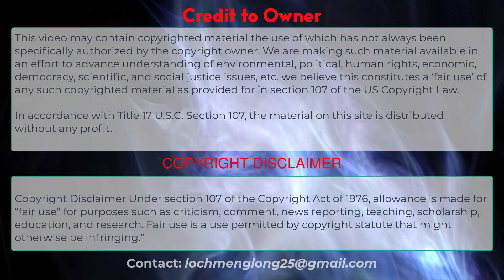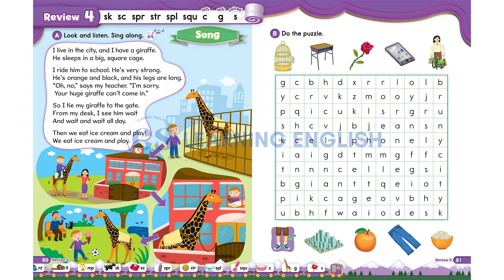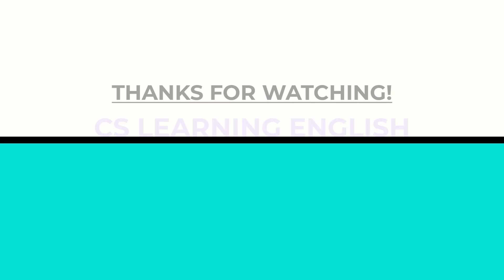Oxford Phonics World 4 - Review 4: sk, sc, spr, str, spl, squ, c (soft), g (soft), s (voiced)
Review what you have learned in Oxford Phonics World 4 - Unit 7 and Unit 8 in this fun and engaging video lesson from Oxford Phonics World. You will see and hear words with the consonant blends sk, sc, spr, str, spl, and squ, such as desk, scale, school, skunk, splash, splint, spray, spring, square, squid, string, and strong.

You will also see and hear words with the letters C, G, and S that have different sounds depending on their position and the following letter, such as cage, cell phone, cheese, city, giant, giraffe, ice cream, jeans, rose, nose, house, and mouse. You will also practice saying sentences with these words and review the sounds you learned in previous units. Oxford Phonics World is a series of books and videos that teach children the basics of phonics in a fun and effective way.

Table of Contents:

00:00 - Introduction
00:08 - Disclaimers
00:18 - Marker 2
03:21 - Marker 3
04:25 - Outro - Good-bye

Oxford Phonics World Videos

Oxford Phonics World Audios & Videos

Thanks for your great time watching my videos!